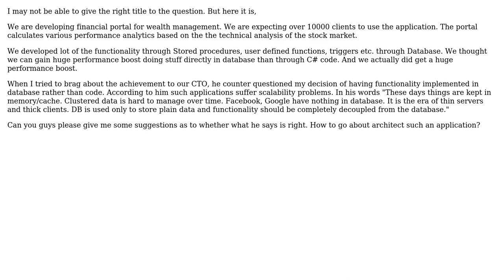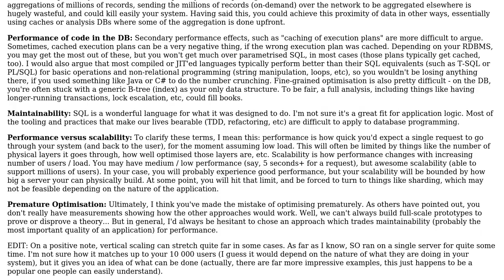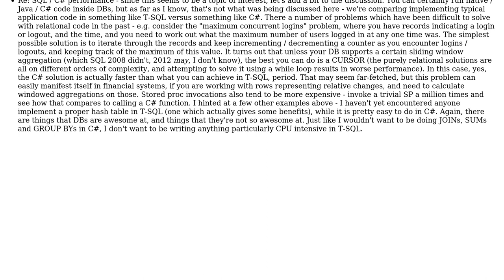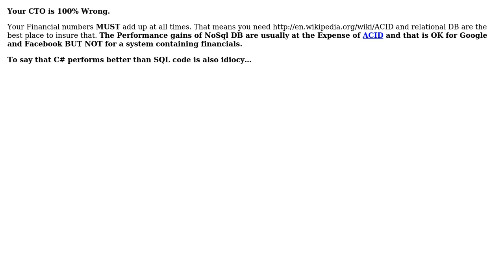Software Engineering: Is having functionality in DB a road block to scalability? (5 Solutions!!)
Software Engineering: Is having functionality in DB a road block to scalability?

With thanks & praise to God, and with thanks to the many people who have made this project possible! | Content (except music & images) licensed under CC BY-SA | Music | Images & others | With thanks to user Yusubov user yannis user TMN user Morons user Estefany Velez user Daniel B and the Stack Exchange Network Trademarks are property of their respective owners. You are responsible for your own actions.